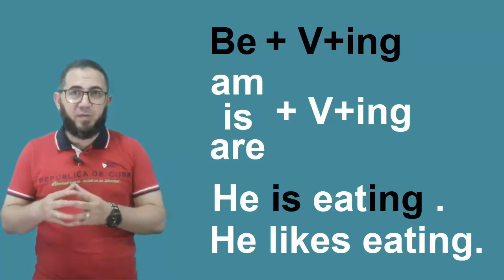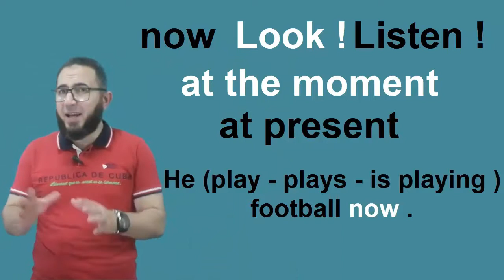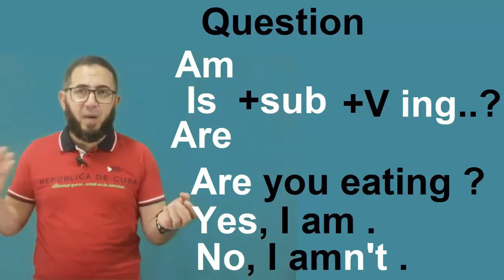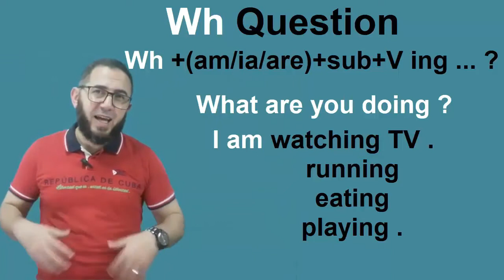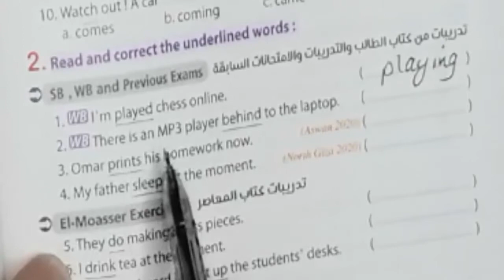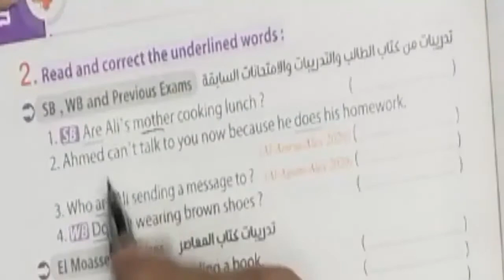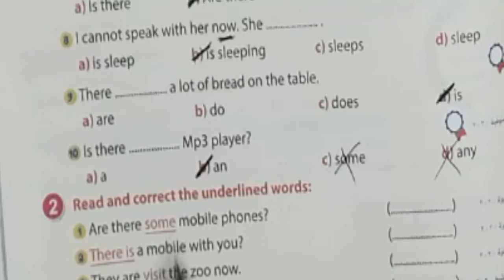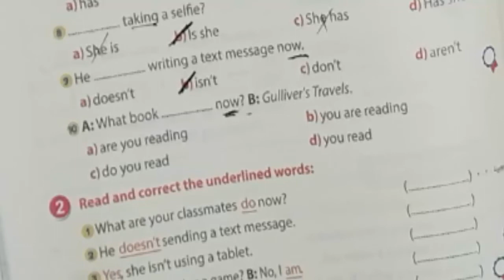شرح المضارع المستمر الاول الاعدادى 1ع الوحدة الرابعةthe present continuous